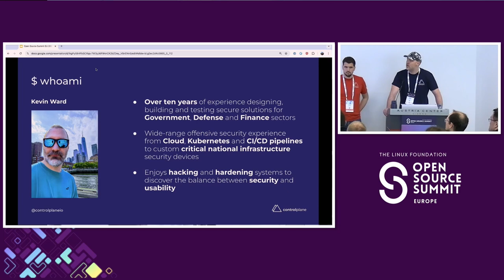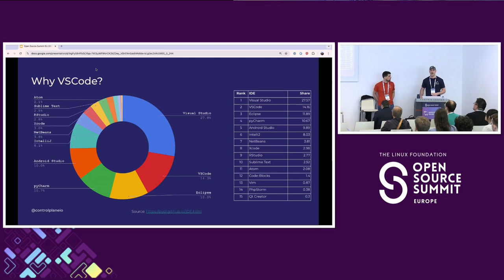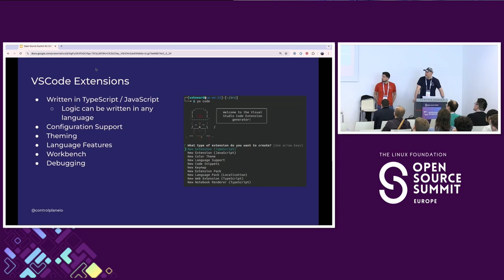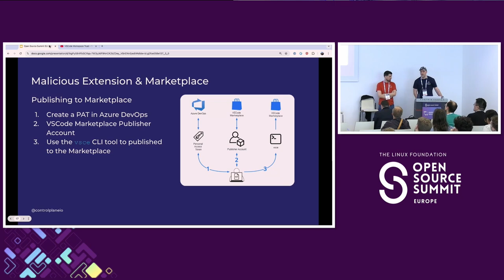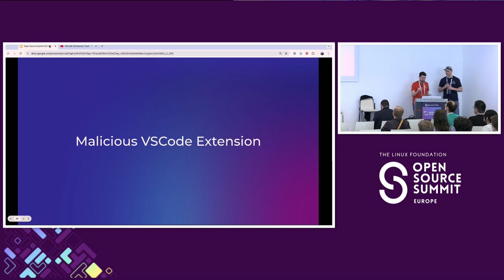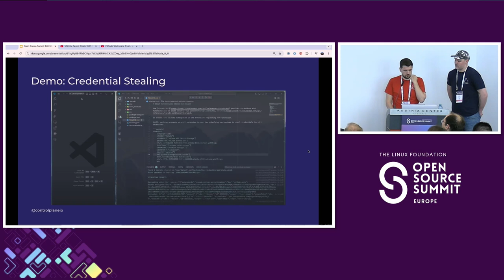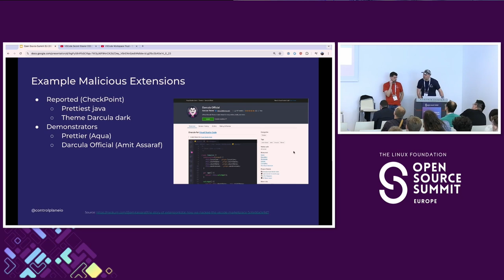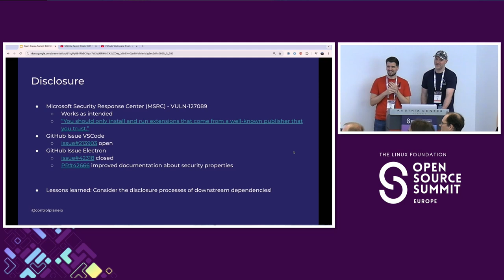VSCorode: Inside Your IDE, Inside Your Git Repository - Kevin Ward & Fabian Kammel, ControlPlane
For several years now we’ve heard the mantra of shifting left to move security as early as possible in the development process. The aim is to enable developers to understand and produce secure code right away. The primary method to support developers is to enhance their IDE with extensions which can identify security issues, highlight insecure code practices and handle integration with external services. VSCode is one of the most popular IDEs with a flourishing community of extensions for data manipulation, theming, programmatic language features and additional debugging functionality. There is a great deal of trust placed in these extensions so what would happen if an extension turned against you? This talk explores the supply chain risks associated with VSCode extensions, what is required to get an extension included in the marketplace and how simply we hand over control to an unknown third party. We will demonstrate what an adversary can achieve with a malicious extension and how it represents a future red team target from enumeration, persistence and execution.Lastly we’ll offer advice on how to prevent common attack paths.